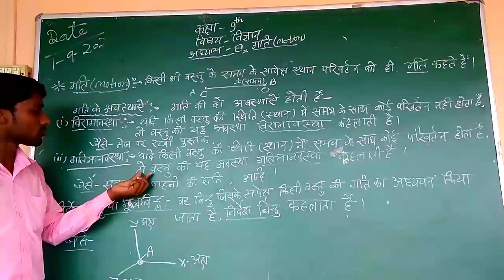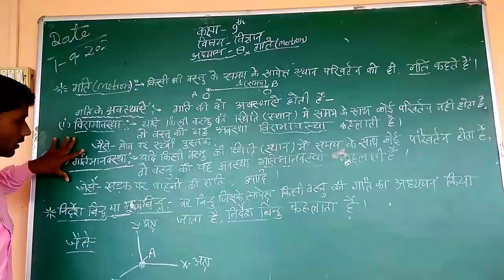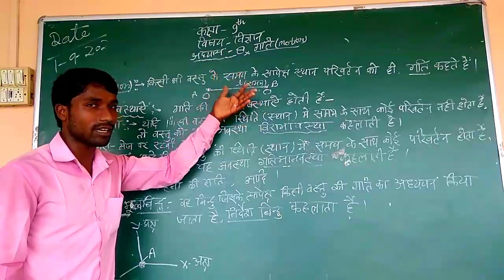Shri Bajarangi Singh कक्षा-09 विज्ञान, पाठ-08, गति || SBS EDUCATION